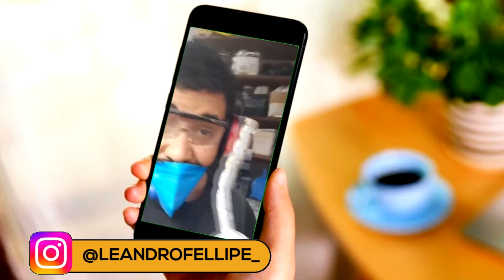Reforma Misteriosa: Fiz um Furo na Parede da Minha Oficina e Mudou Tudo!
Lista de Materiais:
Ventilador Cooler Bivolt
Grelha de ventoinha de 120 mm
Mangueira De Piscina
Redução Excêntrica 75x50mm
Cap para Esgoto 75mm
Joelho Esgoto 90º 75x 75mm
Mosquiteira Para Mosquiteira
Abraçadeira rosca sem fim;

Olá, pessoal! No vídeo de hoje, vou mostrar como fiz um furo na parede da minha oficina e instalei um exaustor caseiro para melhorar a ventilação e a qualidade do ar. 🚀

Você vai aprender passo a passo como escolher os materiais certos, fazer o furo na parede de forma segura e instalar o exaustor de maneira eficiente. Este projeto DIY é perfeito para quem quer dar um upgrade na oficina sem gastar muito. 💪

Deixe nos comentários suas dúvidas e sugestões para os próximos vídeos. Até a próxima!

Olá geniais criadores de gambiarras! Eu sou Leandro Fellipe e sejam muito bem vindos ao meu canal! Quero convidar você a desbravar o incrível mundo das gambiarras! Talvez você não tenha noção do que é possível fazer usando materiais que muitos descartam achando que não tem mais valor! Usando o bom e velho jeitinho brasileiro da forma mais "gambiarristica" possível você vai aprender a construir os projetos mais loucos do Youtube!   Então venha comigo e liberte sua criatividade!

Se leu isso escreva nos comentários: "Eu sou um genial criador de gambiarras!"

Esse é o nosso segredo!